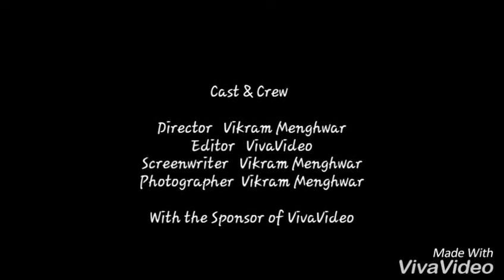The Shrine Of Qabool Muhammad Shah Ghaazi | Taluka Khipro | Distt; Sanghar | Pakistan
This is shrine of Qabool Muhammad Shah Ghaazi (Latif Family) in my village Bhit Bhaiti, Taluka Khipro Distt: Sanghar, Sindh, Pakistan..!!